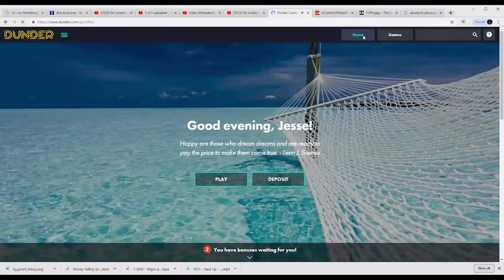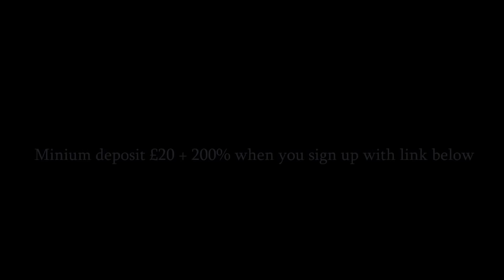How to Successfully Move to Girls in London - Westfield Stratford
Have fun and win money!
With my link up to €600 bonus on your first deposit!!! 😍

Welcome to my new series in which we will be finding out how to move to girls and also demonstrate using the advice they give!
let's hit 3000 likes for a part 2!!!

Add me on Snapchat, don't be afraid to pop up I reply often: Jstonxxx